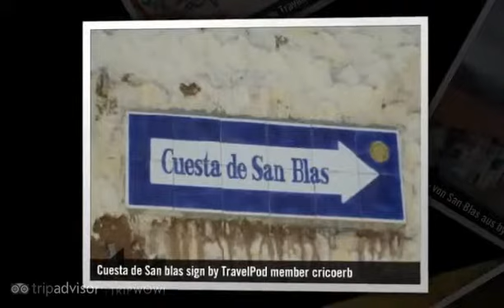San Blas - Cusco, Peru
- Created at TripWow by TravelPod Attractions (a TripAdvisor™ company)

San Blas Cusco
This traditional old quarter of Cusco is the city's most picturesque district characterized by narrow and steep streets, colonial houses built with walls of Incan stone and numerous art workshops.

Travel blogs from San Blas:
- "... Next I went to a different section of town called San Blas just north of Plaza de Armas after a long climb up the steps ..."
- "... To this day you can walk the streets of San Blas and touch original Inca walls ..."
- "... We walked down one alley towards San Blas and found the '12-sided stone' ..."
- "... In Cusco we headed for the quieter San Blas area - not as many 'gringos' here, probably because of the 10min steep uphill climb to get there ..."
- "... We enjoyed some lunch and then ate in a cheap bakery We visited the Church in the San Blas Plaza and then walked back downhill to the Archibishops house which now houses lots of religious art ..."
- "... I decided to go to San Blas despite the inconvenience of it being on top of a hill ..."
- "... ¡Coca Es en la forma de pequeñas hojas verdes, y son deliciosos Hoy en clase, fuimos a la tienda de coca en San Blas (aproximadamente 2 minutos de mi casa), y allí probé todas las cosas que se venden con coca, chocolate blanco, negro, verde ..."

Photos from:
- Cusco, Peru
- Lima, Peru

Photos in this video:
- "Street in san blas region of cusco" by Linzstoker from a blog titled "I love Cusco!"
- "Walkway in San Blas section of Cusco" by Nomadz from a blog titled "Cusco"
- "In front of a church in san blas" by Vkalira from a blog titled "from sealevel to 4000m"
- "The people from San Blas Church" by Corinneandluke from a blog titled "I cant catch my breath!"
- "Fountain in Plaza San Blas" by Jamesandel from a blog titled "Photos"
- "Our Hotel - Casa San Blas" by Muppetsaway from a blog titled "Cusco"
- "Cusco-San Blas street" by Alanhalsall from a blog titled "Lost in Lima, Hot in Huacachina and Chaos in Cusco"
- "In San Blas neighborhood" by Kytravels from a blog titled "Cusco (part 1)- with the fam"
- "Plaza San Blas in Cusco" by Kmgroen from a blog titled "Cusco 2nd week"
- "Cuesta de San blas sign" by Cricoerb from a blog titled "Travelling  to Cusco and around Cusco"
- "Cusco von San Blas aus" by Floriparan from a blog titled "Cusco"
- "Girls of san blas" by Linzstoker from a blog titled "I love Cusco!"
- "La Virgen de San Blas" by Bourlingueur from a blog titled "Arrivée a Cuzco"
- "San Blas square " by Lwalker89 from a blog titled "one week in..."
- "In San Blas" by Floriparan from a blog titled "Cusco"
- "San Blas" by Andrewy from a blog titled "Cusco City Tour"
- "San Blas" by Excitethesoul from a blog titled "Around Cusco"
- "San blas" by 1086540 from a blog titled "Cusco"
- "San Blas" by Thomaskelep from a blog titled "This is where the action is!!!"
- "San Blas" by Marichoube from a blog titled "Navidad en Cusco!"